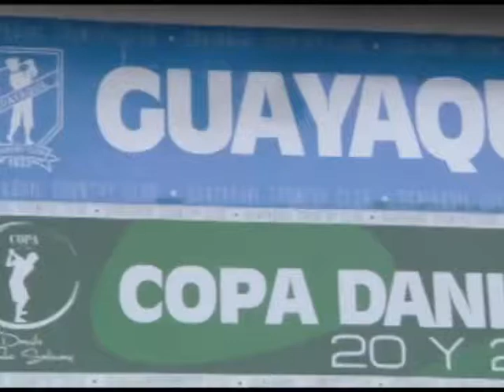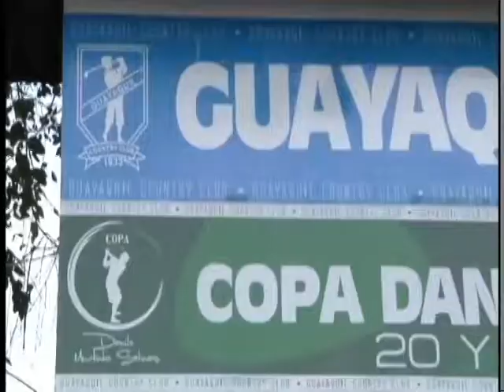COPA DE GOLF DANILO MURTINHO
SE REALIZO LA SEGUNDA COPA DE GOL DANILO MURTINHO SALINAS EN EL GUAYAQUIL COUNTRY CLUB